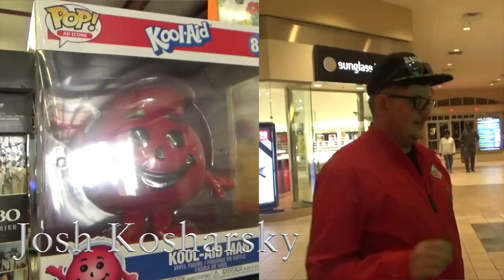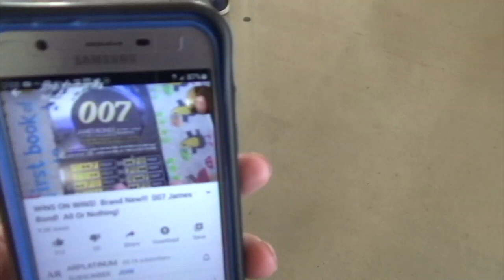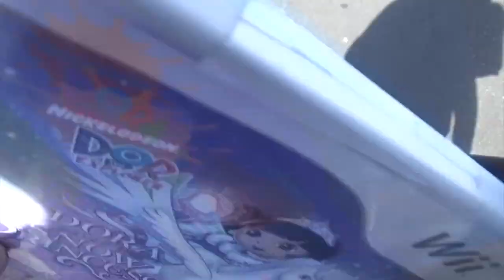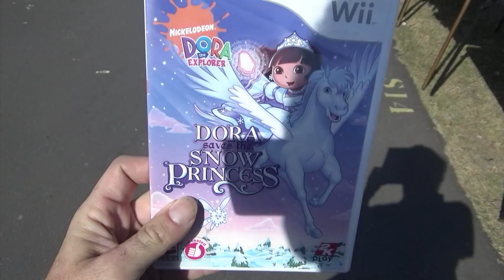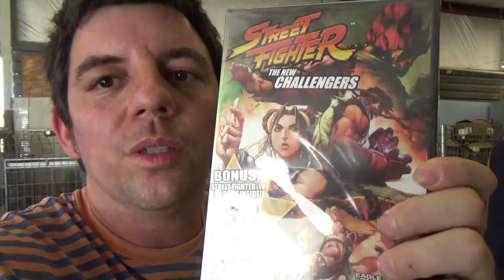The Misadventures Of The Video Game WizzardEpisode 263: Fleamarket Cancelled Due To Corona Virus!